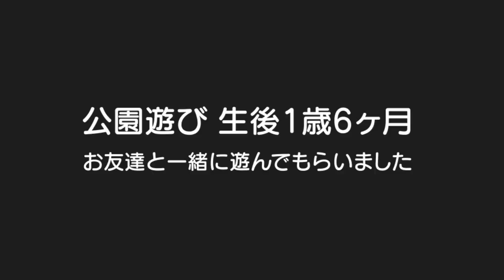【友達と遊ぶ】2人の反応は？公園で砂遊び！男女双子赤ちゃん生後1歳6ヶ月Reaction when Mix twins played with a friend for the first time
二卵性男女双子赤ちゃん生後1歳6ヶ月(562日)公園で遊んでたら近くで遊んでるお兄ちゃんとお姉ちゃんに遊んでもらった。2人の反応は少し緊張？してるかな？ｗこれからたくさんお友達と遊ばせてあげたいな！

公園に行って赤ちゃんとお散歩をしよう❤赤ちゃんが迷子になっちゃった！探してみるよ！ トイキッズ

【船のある公園】そろそろファーストシューズ？男女双子赤ちゃん生後11ヵ月Mix twins go the park with the ship in the first shoes

ハイハイ 赤ちゃん人形と公園で遊びました♫ ベビーカー お出かけ こうくんねみちゃん BabyAlive Baby Go Bye-Bye BabyDoll Play Park

【滑り台】1人で登っちゃう！？男女双子赤ちゃん生後1歳6ヶ月Mix twins climb the slide alone